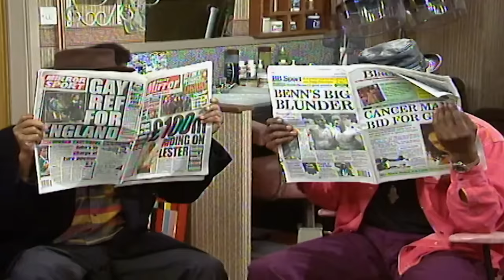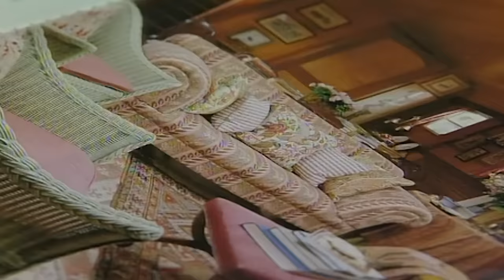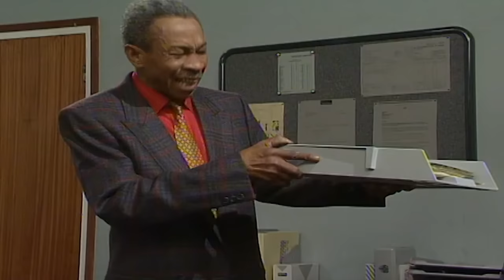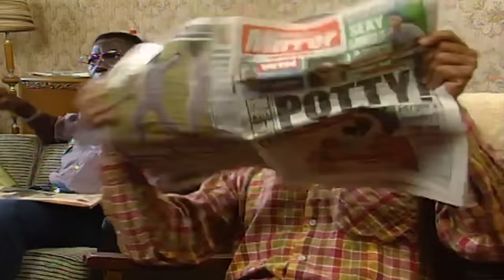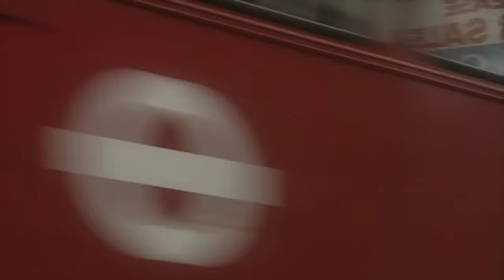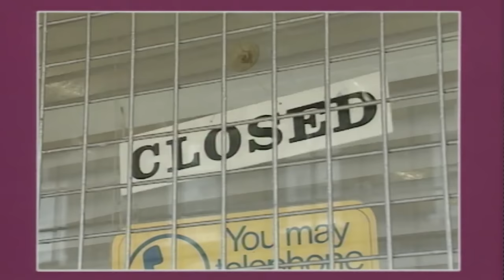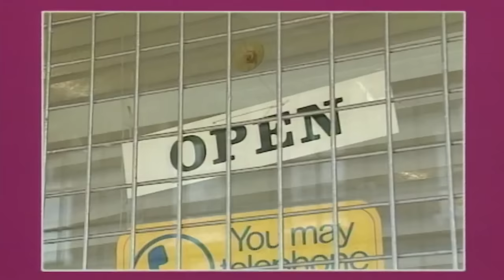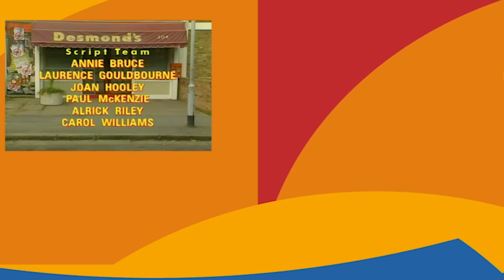Desmond's Season 4 Compilation Part 3 | Absolute Jokes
Desmond's season 4 part 3 compilation features Michael proving that he still has a social life and a bit of spice left in him when he falls for a nightclub owner named Rochelle. Gloria falls in love with an artist, and Matthew's elder sister Florence returns. Michael is put in charge of redundancies at the bank but he takes it too far and Beverley has a dream about Michael.